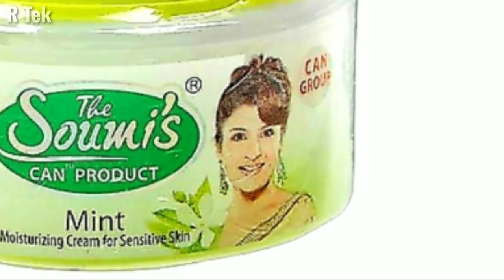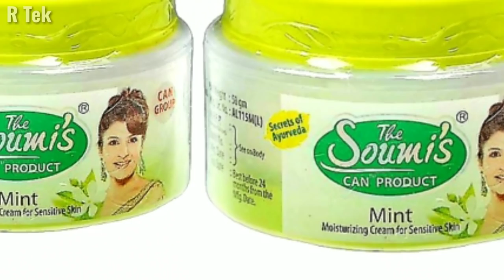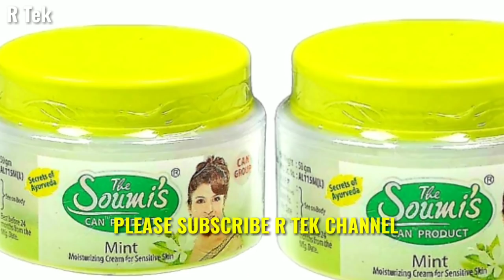চ্যালেঞ্জ করলাম-এবার 35 বছরের ছেলে ও মেয়েকে 15 বছরের দেখাবে || একেই বলে Night Cream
The Soumis Can Product Mint Moisturizing Cream

✔এই Night Cream  টা 50gm এর হয় এর দাম 165 টাকা।

✔The Soumis Can Product Moisturizing Cream টা শুধুমাত্র তৈলাক্ত ত্বকের জন্য উপযুক্ত হবে তবে যাদের শুষ্ক ত্বক তার এটা ব্যাবহার করবেন না।

✔The Soumis Can Product Moisturizing Cream টা কোলকাতার একটা বিখ্যাত কম্পানি এবং এর সমস্ত Products খুবই অসাধারণ হয়ে থাকে।

✔এই Night Cream টা ছেলে ও মেয়ে সবাই ব্যবহার করতে পারেন।

✔এটাকে 12 বছর বয়স থেকে 50 বছরের সবাই ব্যবহার করতে পারেন।

✔The Soumis Can Product Moisturizing Cream টা মাত্র 7 দিন ব্যাবহার করলে
1 মুখের কালো দাগ দুর করবে,
2 ত্বকের জেল্লা বাড়াতে সমস্যা করবে,
3 বয়সের চাপকে দুর করবে,
4 ত্বক কে অনেকটা ফর্সা করতে সাহায্য করবে ।

✔তবে এর সাথে সাথে আপনাদেরকে কিন্তু ত্বকেরযত্ন নিতে হবে তা নাহলে প্রতিদিন হাজারটা Cream ব্যবহার করলেও কোনো Benefits পাবেন না।